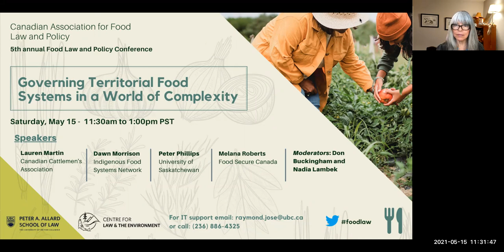CAFLP Conference 2021- Panel 6: Governing Territorial Food Systems in a World of Complexity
From May 13-15, 2021, the Canadian Association for Food Law and Policy held it's 5th annual conference. We welcomed participants virtually to the Peter A. Allard School of Law, together with our co-host, the Centre for Law and the Environment. The theme of the conference was "Governing Territorial Food Systems: Legal Obstacles and Opportunities".

The panels were recorded for future viewership, and we hope you will share the conversations that were had throughout your networks.

Panel 6: Governing Territorial Food Systems in a World of Complexity

Join Lauren Martin (Canadian Cattlemen’s Association), Dawn Morrison (Indigenous Food Systems Network), Peter Phillips (University of Saskatchewan) and Melana Roberts (Food Secure Canada) as they discuss the concept of "territorial food systems", and how the notion of territoriality intersects with their work in the realm of food law and policy. Together, they explored the potential and limits of governing territorial food systems, as well as the legal obstacles and opportunities to building more sustainable, resilient and equitable place-based food systems.

Moderated by Don Buckingham and Nadia Lambek.